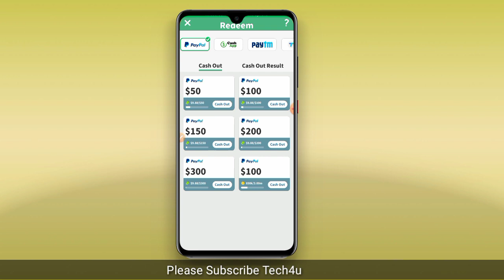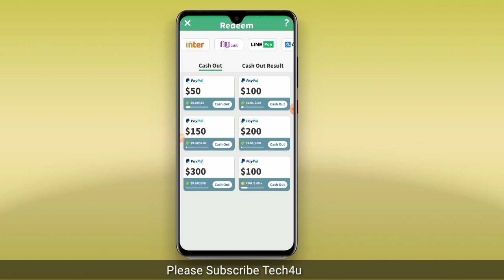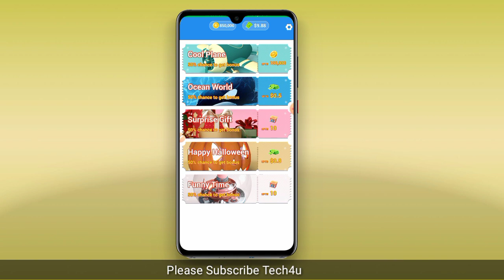Step a lot App Payment Proof | Step a lot Real Or Fake | Step a lot App Withdraw Proof | Earn Money